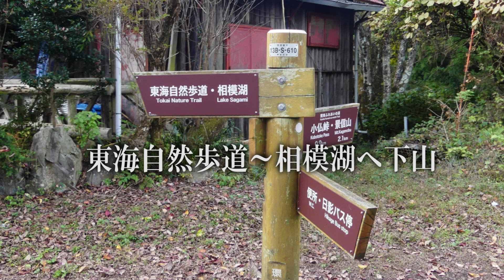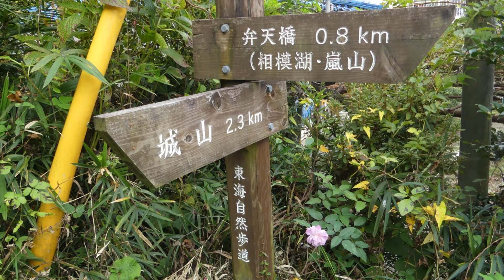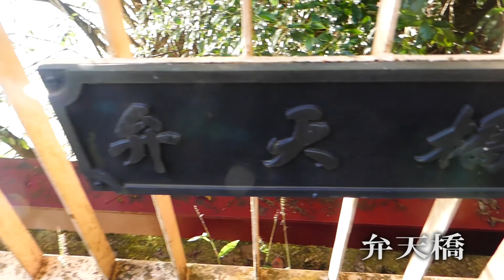日影沢～城山～相模湖へ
２０２０年11月7日　裏高尾から　影沢林道～城山山頂～東海自然歩道を通り下山。リンドウが見ごろでした。